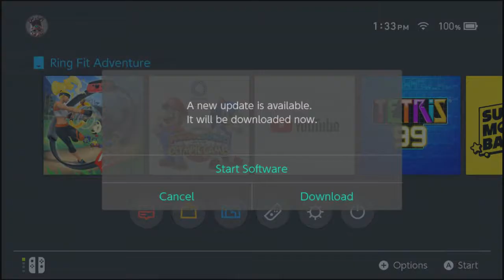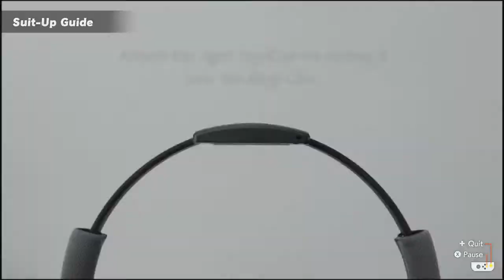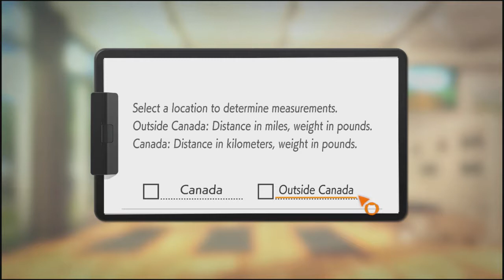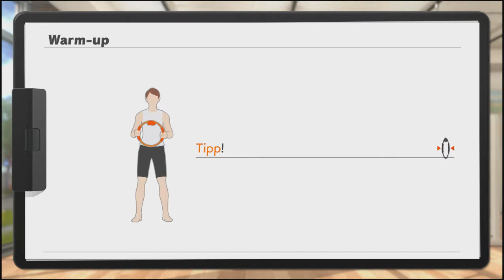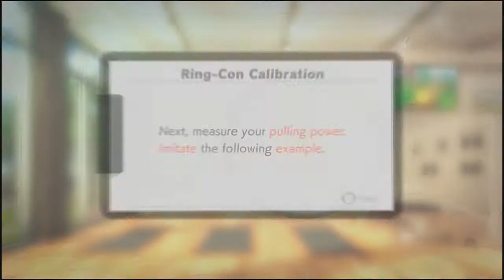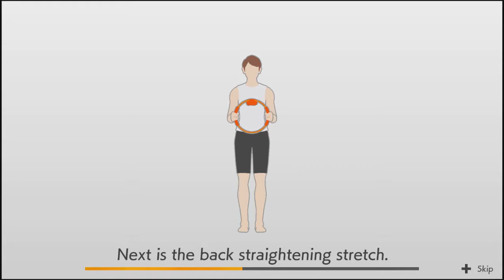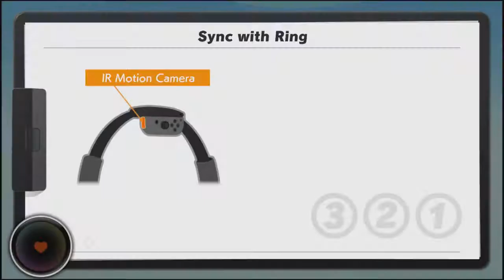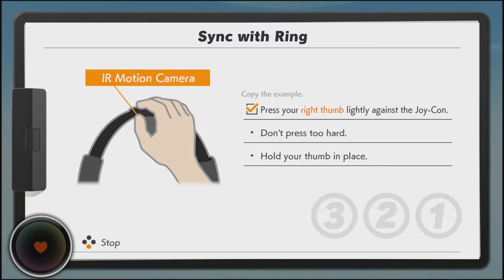Warming Up - Ring Fit Adventure Journal #1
Time to break a sweat with this non-commentary "let's play." This game ain't easy, I'll say that.

Link to purchase

Hope you enjoyed this video! I mostly play Nintendo games and make unboxing videos.

Most of the content used in my videos is not owned or created by me. None of the videos on my channel are monetized at the moment.